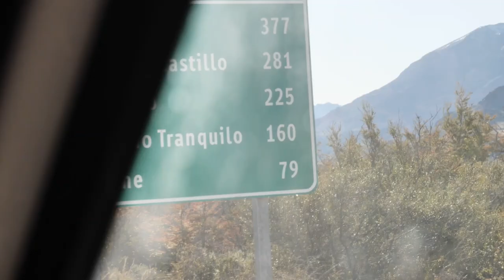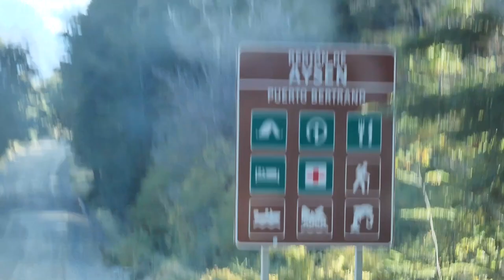TESORO en la PATAGONIA 🤩 CHILE y las CAPILLAS de MÁRMOL! Con nuestro PERRO🐕 ~ R.7 Tramo 1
Empezamos la mítica CARRETERA AUSTRAL que recorreremos de SUR a NORTE por la PATAGONIA CHILENA! Amanecemos a la orilla del río Baker y ponemos rumbo a Puerto Río Tranquilo, donde viviremos una experiencia inolvidable visitando las CAPILLAS Y CATEDRALES DE MÁRMOL. Con la increíble sorpresa de poder llevar a Nacho con nosotros, te contamos todo sobre esta imperdible ruta!

O usando el código "OTRASFORMASDEVIDA" 🤗

♦️ Sigue: Otras Formas de Vida ♦️

Si quieres ayudarnos con este proyecto, puedes hacerlo siguiéndonos en las redes sociales, dejando un comentario y dándole al 👍(todo ello es gratis y nos ayuda muchísimo a llegar a más gente!)

Si quieres ayudarnos aún más, puedes hacerlo a través de este link ♥️

GRACIAS POR FORMAR PARTE DE LA COMUNIDAD OTRAS FORMAS DE VIDA🌱

Cámara - Lumix G9
Objetivo – Lumix 12-60 mm
Filtro UV
Clip para cinturón y mochila
Micrófono - RØDE VideoMicro
Cámara de acción – GoPro Hero 10
Drone – DJI Mini 2 (Fly More Combo)
Trípode - Manfrotto Element
GPS de montaña – Garmin eTrex 20

🚐 Nuestra furgo
Mercedes Sprinter 314 del 2017
L3H2  2.1

Toda la música de este vídeo está libre de Copyright y pertenece a la plataforma Artlist.